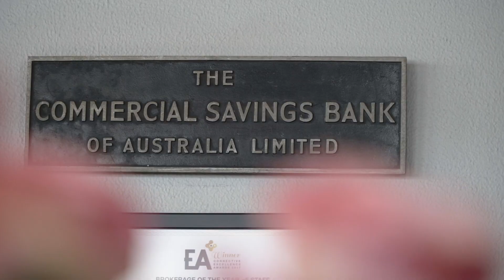How to brace for changes to Negative Gearing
Spend 10 minutes this weekend to understand negative gearing and what you need to do now -  to get ready for the changes